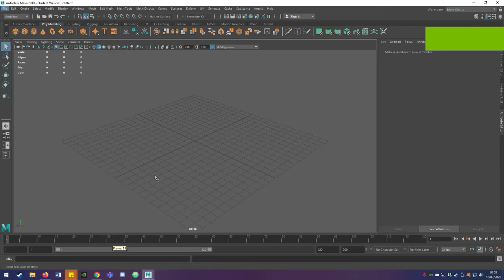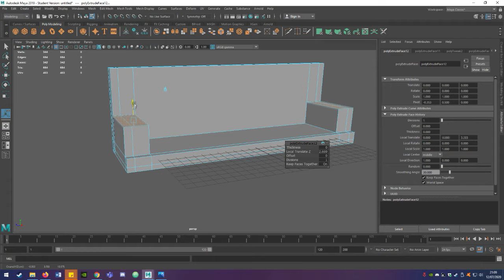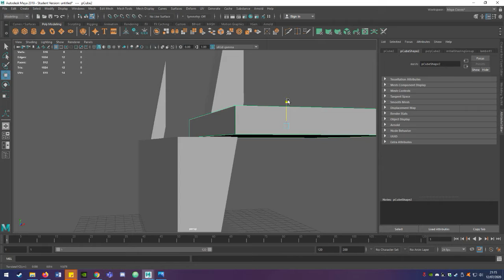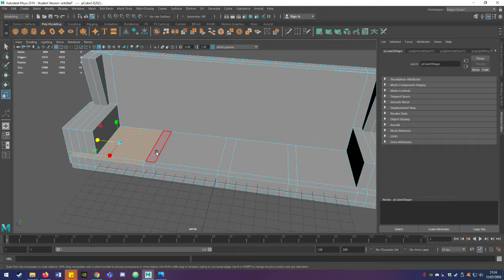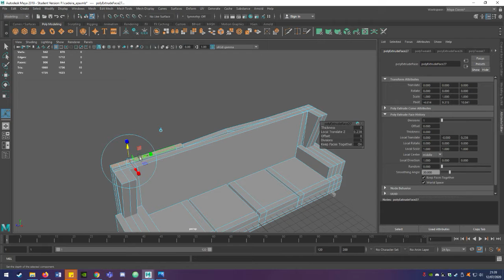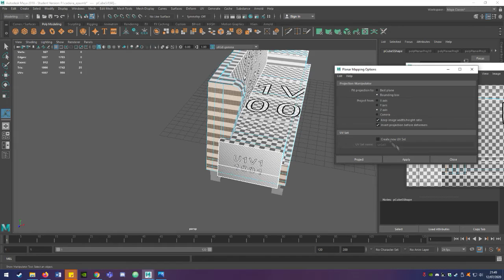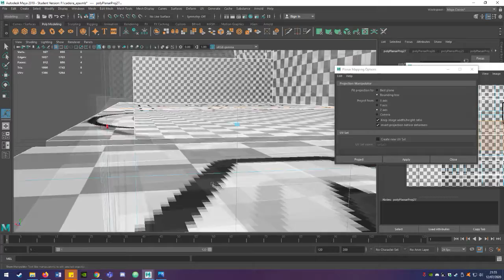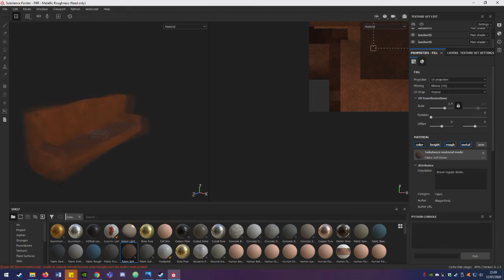3D COUCH/SOFA MODEL - MAYA (LONG)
0:00 Prismo - Weakness
3:17 K - 391 - Escape (Vexento Remix)
6:32 Lemon Fight - Stronger (Ft. Jessica Reynoso)
9:45 ColBreakz - Gourmet Race (Kirby Dubstep Remix).mp3
13:14 Diamond Eyes - Flutter
17:15 Kovan & Electro Light - Skyline
21:04 Robert G - Emdi x Coorby - Lonewolf (feat. Kristi-Leah)
23:59 Vanze & Reunify - Angel (feat. Parker Polhill & Bibiane Z) [NCS Release]
28:24 T & Sugah - Sleepless (ft. MVE)
32:55 Ship Wrek _ Essy - Fools Gold [NCS Release]
36:21 Valence - Infinite [NCS Release]
39:42 Catas & Kasger - Blueshift
44:24 Raven & Kreyn x Moji x Illusion - Dream Forever
47:35 OMFG - Ice Cream (LFZ Remix)
52:26 BEAUZ - Grey Noise (Feat. Lo) [Chill Trap Release]
55:38 Laszlo - Imaginary Friends

❗️ Cloudx Music is YouTube's leading music promotion network for popular music. Working with the biggest record labels in the world, we keep you updated with your favorite artists and provide you with the lyrics of their latest songs